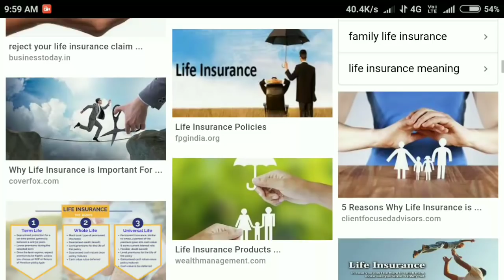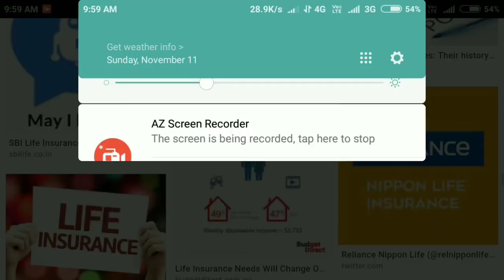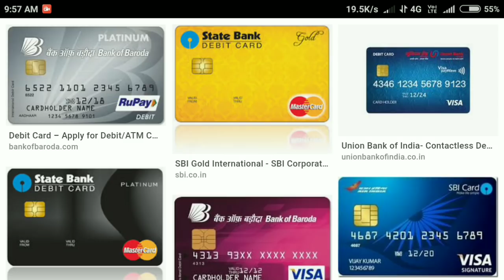ATM କାର୍ଡ ଥିଲେ ମାଗଣ ରେ ମିଳିବ 10 ଲକ୍ଷ ଟଙ୍କା ☺️New Government Rules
Thank u take care bye bye